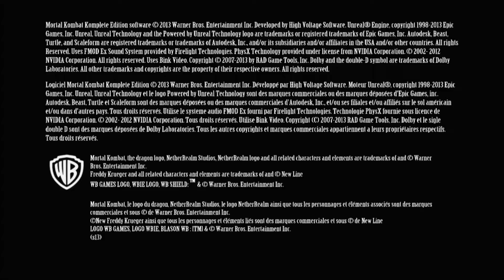Mortal Kombat 9 Komplete Edition Johny Cage test your strike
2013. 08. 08.-án kaptam készhez a játékot és neki is álltam vele játszani.

Mortal Kombat 9 Komplete Edition